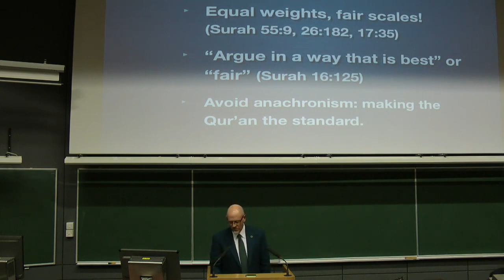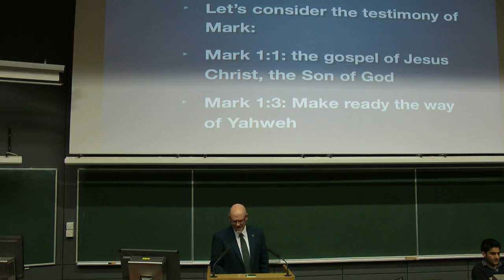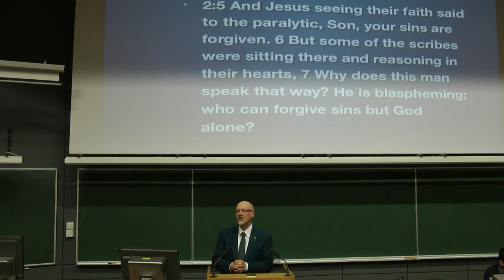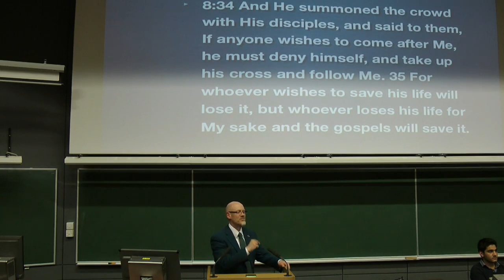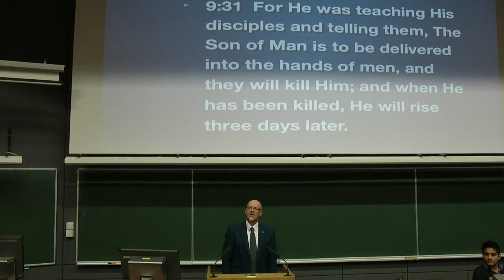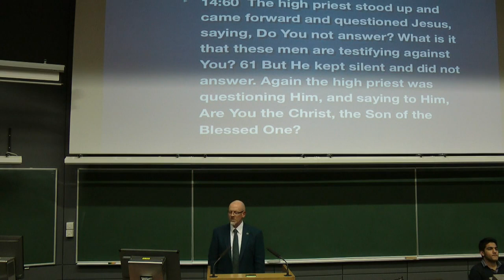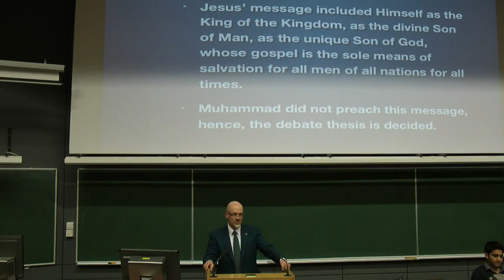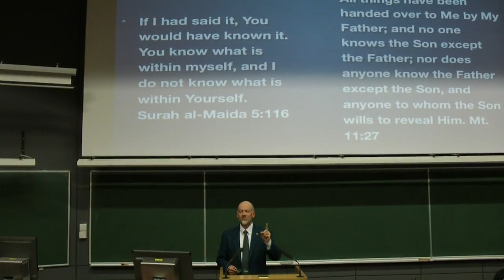DEBATE James White vs Adnan Rashid Did Jesus & Mohammed Preach The Same Thing 1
Exciting debate between James White and Adnan Rashid debating "Did Jesus & Mohammed Preach The Same Thing?" Part 1